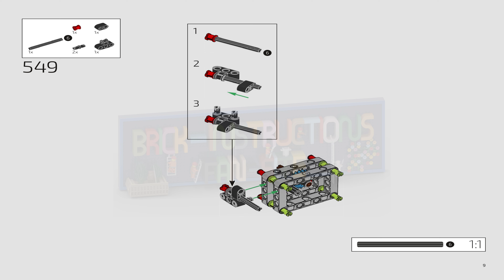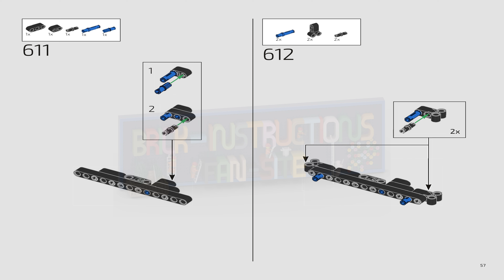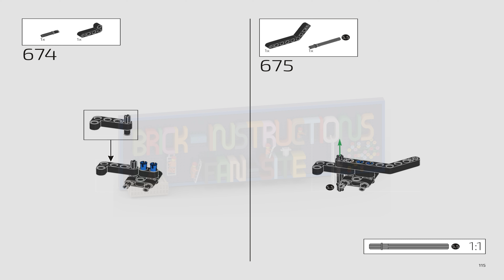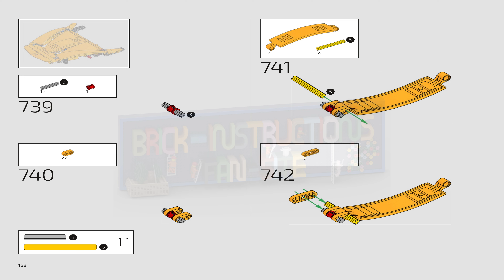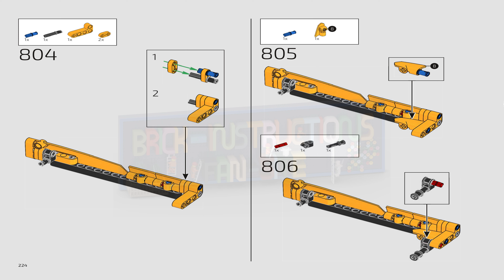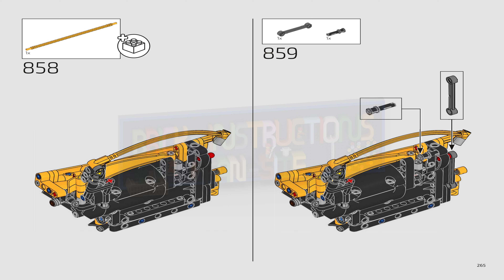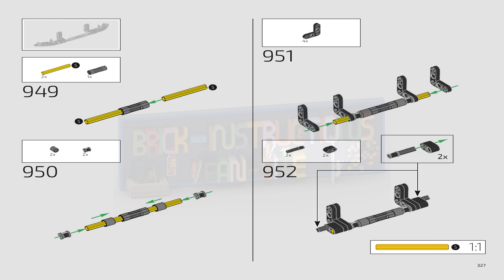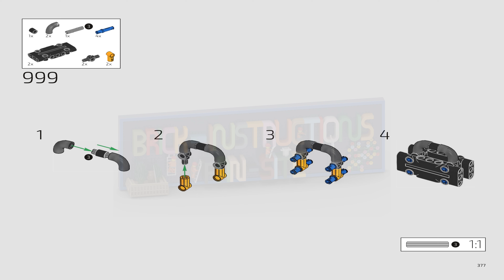LEGO instructions - Technic - 42172 - McLaren P1 (Book 2)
This LEGO set belongs to the LEGO Technic series